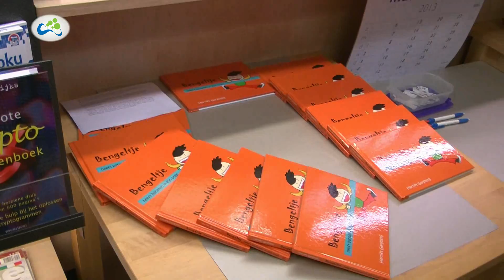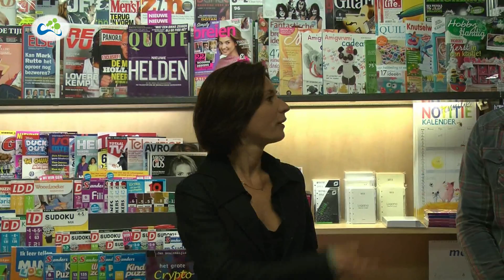Presentatie kinderboekje "Bengeltje heeft bananen in zijn oren"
Tijdens de presentatie van het kinderboekje "Bengeltje heeft bananen in zijn oren" overhandigde auteur Harriët Gargoskij het eerste exemplaar aan Stichting Jarige Job.